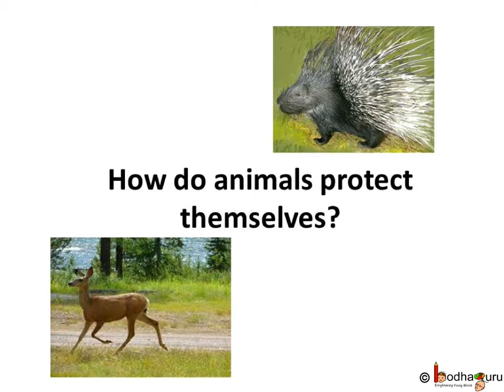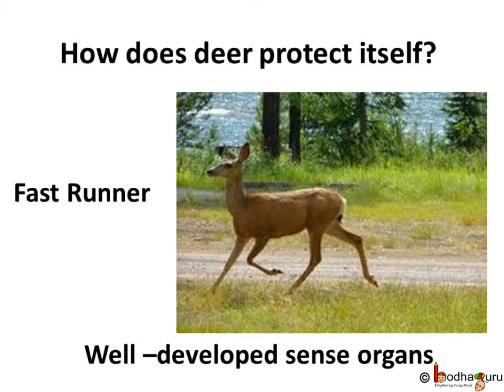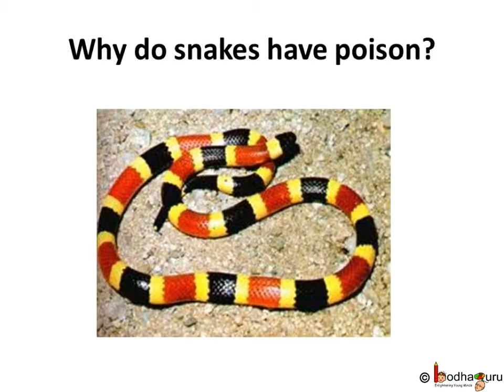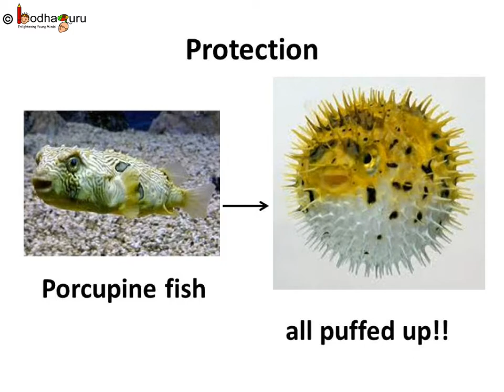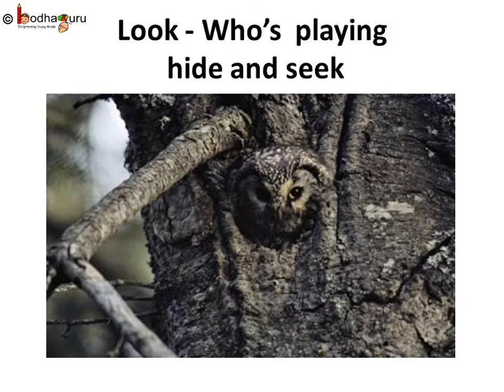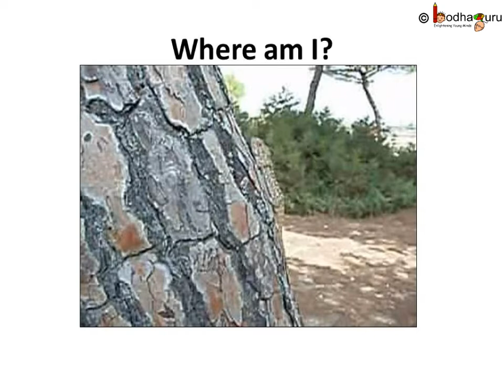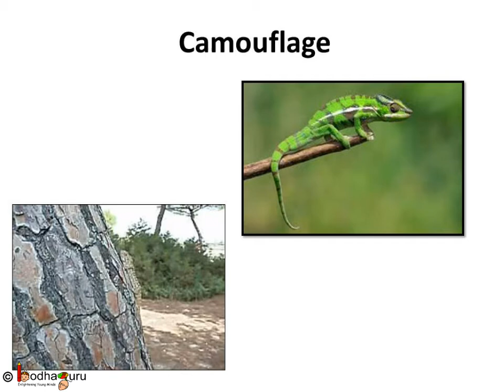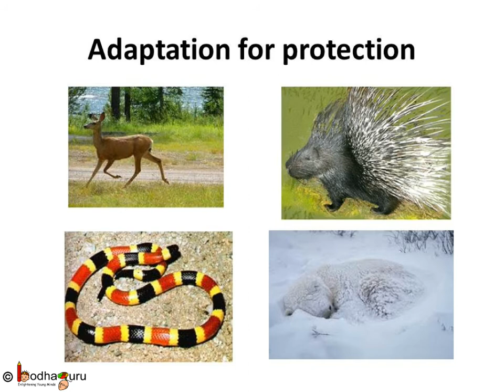Science - How animals protect themselves - Telugu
Hello,
BodhaGuru Learning proudly presents an animated Science video in Telugu for children, which explains how animals protect themselves. It shows different strategies of different animals to protect themselves like running away, camouflage, use horn etc.
It starts with adventurous short animated story -- Aman Lost in the Jungle, which shows different animals in its habitats and helps to understand the topic, watch

Team BodhaGuru